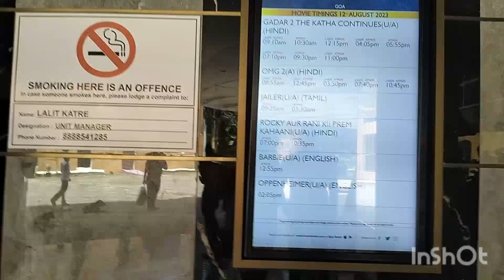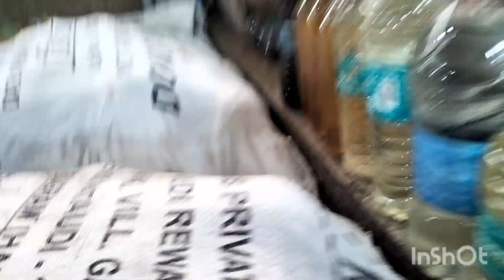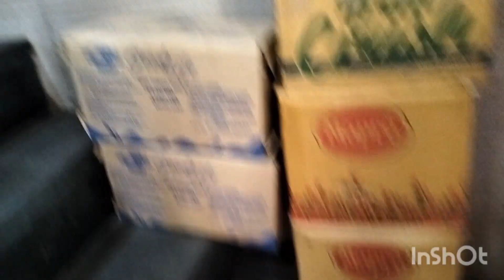Famous Panjim Market 🛒 Part 1